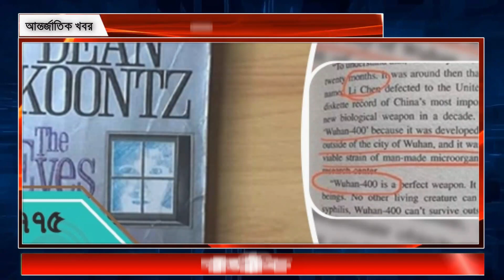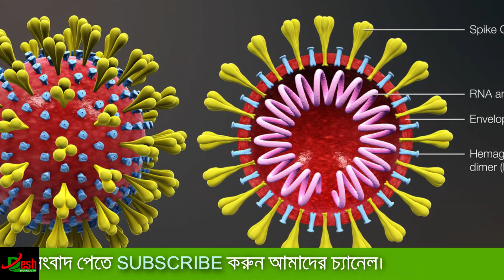জীবাণু অস্ত্র বানাতেই করোনা ভাইরাস তৈরি? ফাঁস হলো গোপন তথ্য | ৪০ বছর আগের উপন্যাসে বলা ছিল? Bdnews